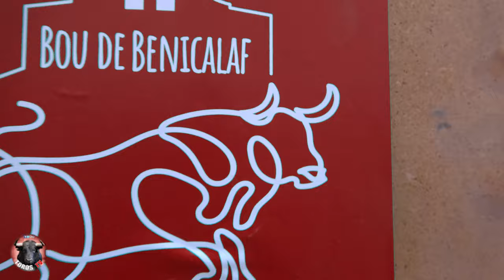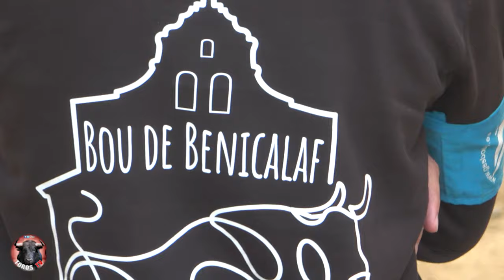TOROS TV BENAVITES SHORT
TOROS TV 4K ✅ SHORT DEL TORO DE BENAVITES
Documental Cultural y Educativo de los toros en España, de sus tradiciones e historia, los toros son patrimonio cultural de los Españoles segun figura en el
Boletin Oficial del Estado n 272 Miercoles 13 de Noviembre del 2013 Sec 1 Pag 90737
1 Disposiciones Generales de la Jefatura del Estado 11837
Ley 18/2013 de 12 de Noviembre para la regulacion de la Tauromaquia como patrimonio cultural aprobado por el Rey de España y las Cortes Generales donde indica que la Tauromaquia y los toros son Patrimonio Historico Cultural comun de todos los españoles.
Pueden comprobar el BOE de dicha fecha, gracias.

PRUEBALO!!              LOS MEJORES VIDEOS DE TOROS PARA TI en tu television